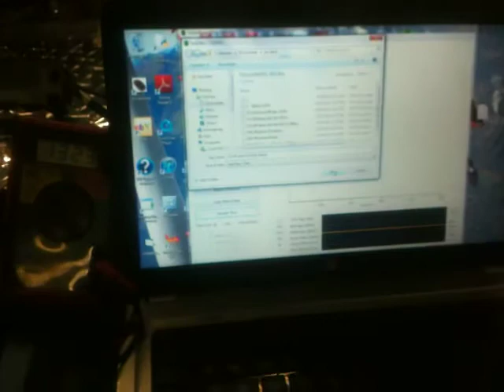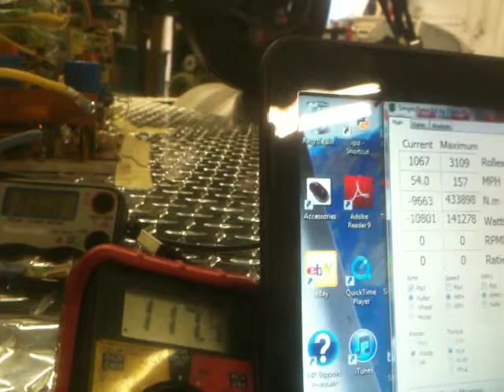Burning down at 32s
Testing under a true load on my dyno